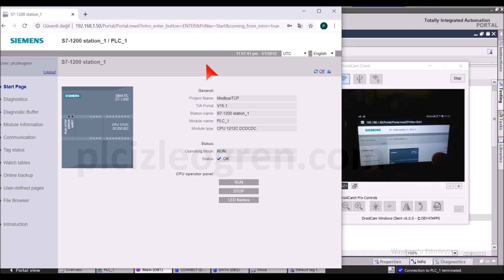S71200 S71500 PLC Uzak Kontrol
Tüm PLC SCADA Eğitim talepleriniz için bize ulaşın, Ayrıca ANKARA içi özel ders ve tüm Türkiye de grup eğitimleri yapılmaktadır.